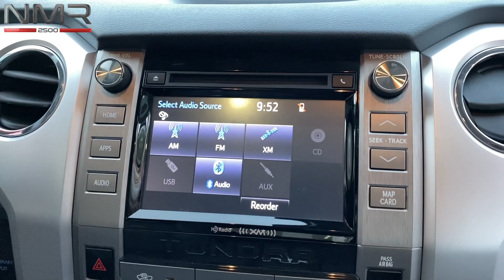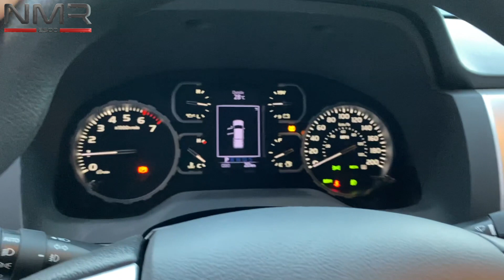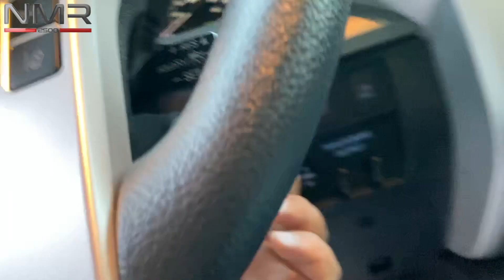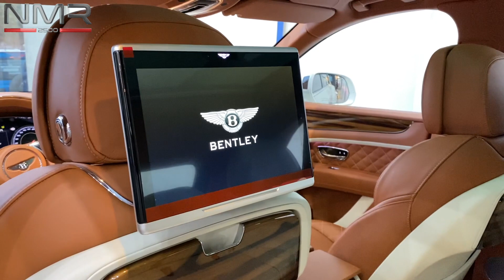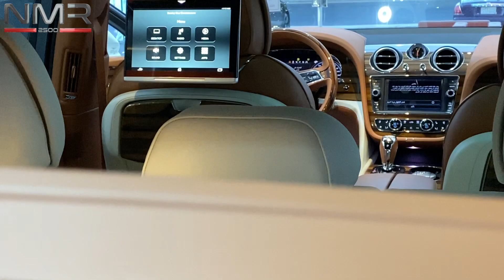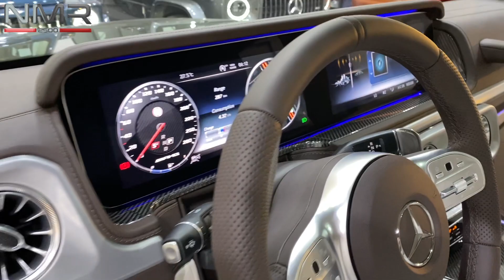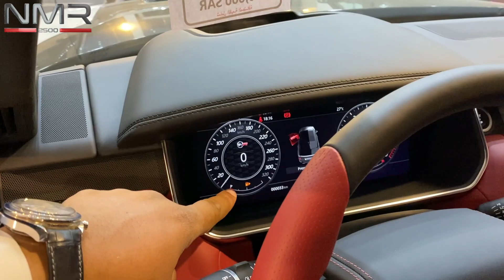تندرا 2019 تي ار دي برو لون مميز بنتلي 2020 رنج روفر 2020 G63 وغيرهم مع الاسعار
الرياض صالة ون اوف ون طريق الملك فهد
للاستفسار جوال